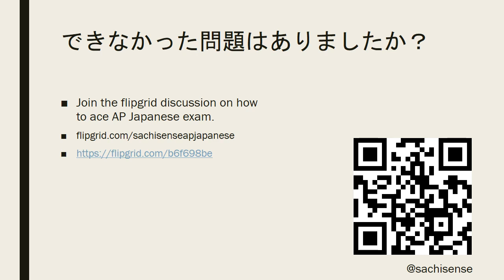SachiSense AP Japanese Textchat 01